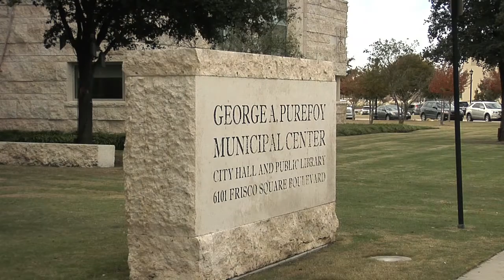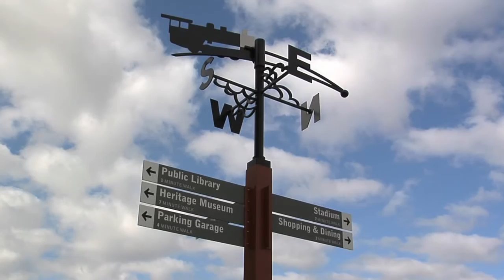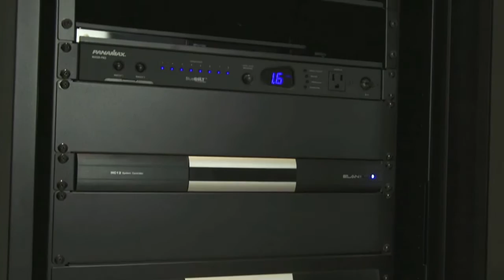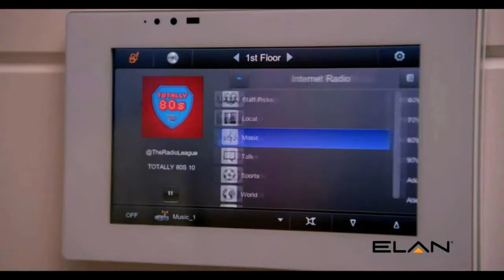At Home in the Hills of Kingswood December 2015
What are the latest developments for the Show Homes at Home in the Hills of Kingswood.  A tribute to the City of Frisco and what the latest and greatest when in comes to home electronics… It's Smart Systems in Dallas and Fort Worth.